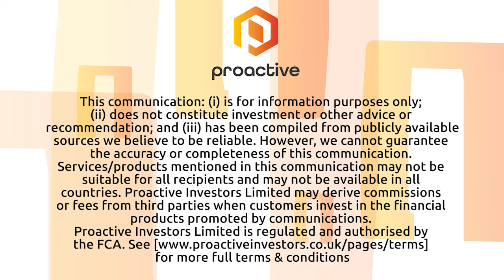Cordoba Minerals starts a Feasibility Study technical work program at San Matias Project in Colombia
Cordoba Minerals Corp CEO Sarah Armstrong-Montoya joined Steve Darling from Proactive to share news the company has released positive drill results from exploration diamond drilling at the San Matias Project.
Armstrong-Montoya telling Proactive the company has completed a 2100 metres of diamond drilling with four holes at the Alacran Porphyry Target and two holes within the Alacran Northern Extension Target.
These holes, according to Armstrong-Montoya,  did confirm the continuation and down dip edge of the Alacran mineralization, which provided additional support for the mineral resource.
Armstrong-Montoya also shared with Proactive the company has announced the start of the Feasibility Study technical work program at San Matias Project in Colombia.